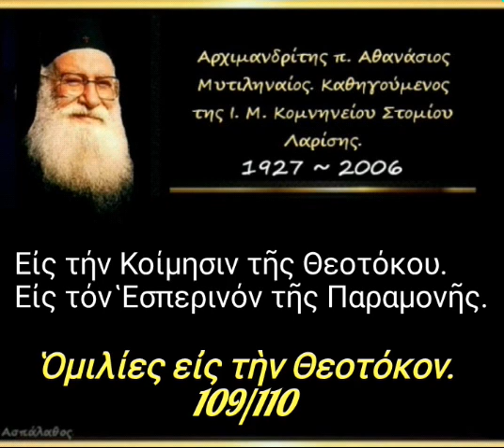Εἰς τήν Κοίμησιν τῆς Θεοτόκου.Ομ. εις την Θεοτόκον. 109/110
►  Ὁμιλία - 109'

14-08-02

Εἰς τήν Κοίμησιν τῆς Θεοτόκου - Εἰς τόν Ἑσπερινόν τῆς Παραμονῆς.

(δ. 23')